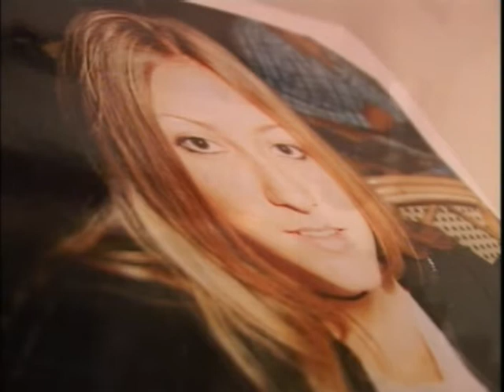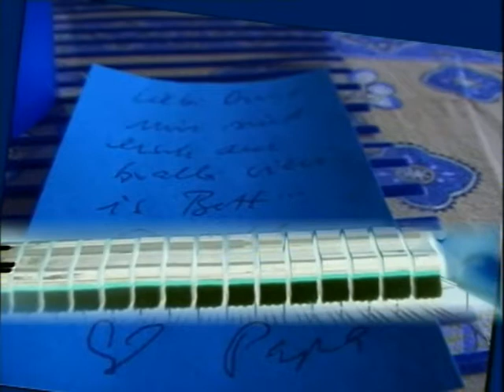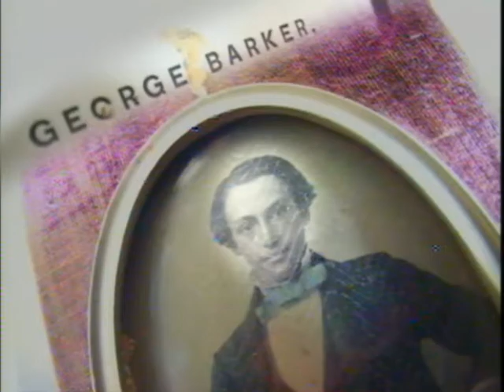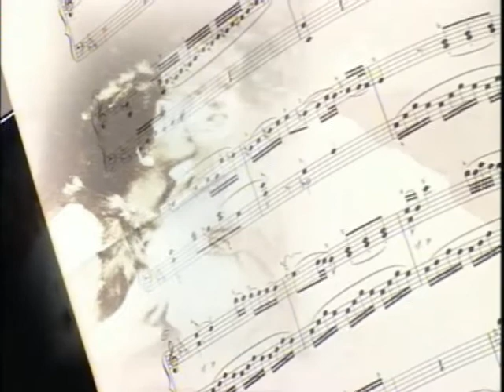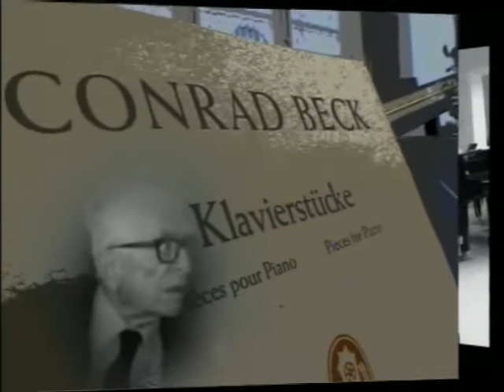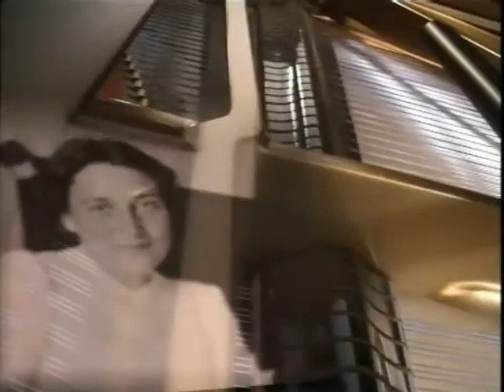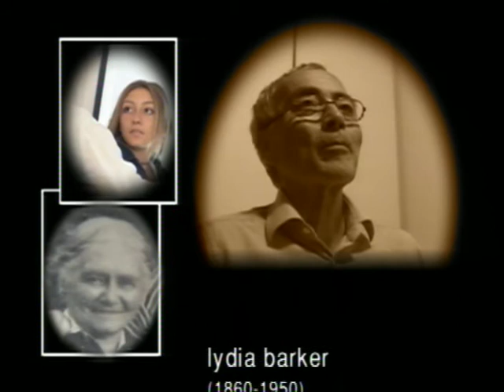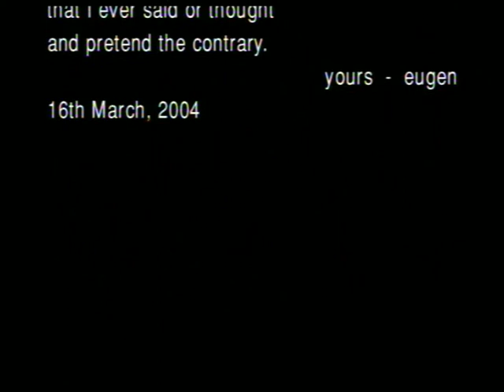Liebe Anna (English Edition)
"Liebe Anna" 33:52

Directors comments

Following a short term arrangement I met Professor Dr. Eugen Beck, son of the famous swiss composer Conrad Beck (“Tod zu Basel“) in his apartment in Lugano. Delayed because of traffic problems at the Gotthard I arriverd for the shooting at 2 o’clock in the early morning and to a Spaghetti dish which Eugen Beck served at the same time.
Nothing had been discussed beforehand nor had the interview been prepared. All happened as it developed. Waking up early we had breakfast in the kitchen under grandmothers egyptian painting. Then Eugen Beck took me to the Musikhaus Bottega del Pianoforte in Lugano where he had a variety of pianos at his disposal. Together with Elena Schwarz at the cello, he played his fathers music as well as of other composers of his choice .
Reaching way back into the end of the 19th century, the trails of the Beck family appear, fragmented and in veiled language transported by the music of his searching hand. And when language clearly shows its limits, it is the inner creative urge of Eugen Beck that transformes his message into a form of art that supersedes technical perfection.

Jürg Da Vaz

eyeSharpener©
piano: EUGEN BECK
cello: ELENA SCHWARZ
camera: JÜRG DA VAZ
sound mix: BELA ZSEBENY
editing: ZSOLT BENEDEK
editing: JÜRG DA VAZ
director: JÜRG DA VAZ
special thanks: BOTTEGA DEL PIANOFORTE, LUGANO
special thanks: RE-PRO STUDIO BUDAPEST
special thanks: URSULA DAVATZ